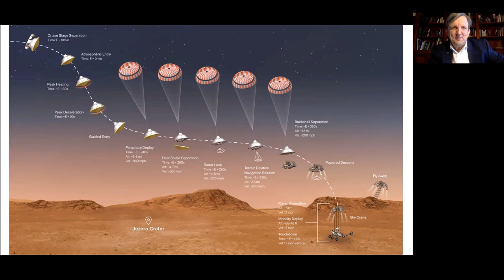Polish Women's Strike, the Mars Rover and Matt Hancock's friends and neighbours: The Friday Casebook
What happened in the world last week? Roger Casale, the founder of New Europeans, tells Lena Kronenbürger, freelance journalist and moderator, as well as the Friday Casebook Community all about the latest events in Europe and the world.